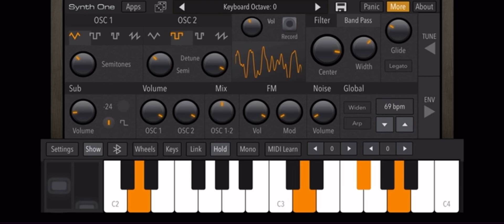Tokyoup V6.31 Sound Effect